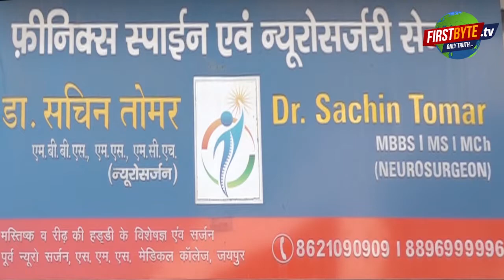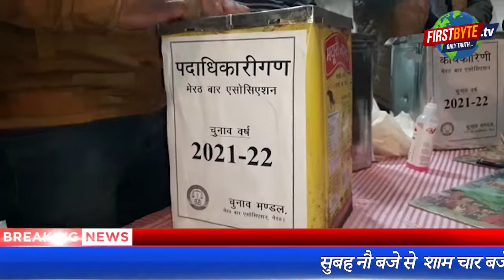मेरठ जिला बार के नये पदाधिकारियों का भविष्य मतपेटी में बंद, कल चमकेगा सितारा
मेरठ बार एसोसिएशन की नई कार्यकारिणी के चयन के लिये शुक्रवार को मतदान संपन्न हो गया। करीब 36 सौ अधिवक्ताओं वाले इस बार के चुनाव में अधिवक्ताओं ने बढ़चढ़कर उत्साहपूर्वक मतदान किया। मतपत्रों की गिनती कल सुबह से शुरू होगी। इससे पूर्व सभी प्रत्याशियों ने भारी समर्थन मिलने का दावा करते हुए अपनी जीत सुनिश्चित होने की बात कही। हालांकि उनके दावे और हकीकत के बीच का फासला अब चंद घंटे ही बचा है। इस चुनाव में जितेंंद्र सिंह बना, सुशील कुमाल गुप्ता व गजेंद्र पाल सिंह तीन पैनल अपनी ताल ठोकी है ।।